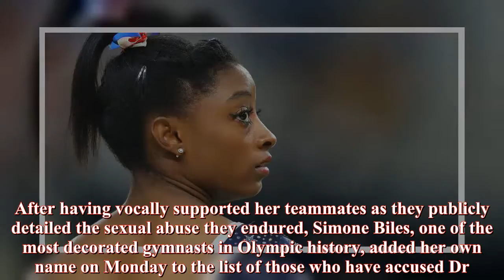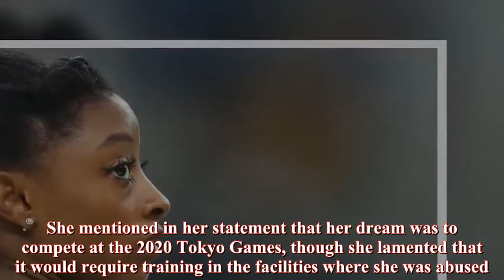Simone Biles Says She, Too, Was Abused by Larry Nassar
After having vocally supported her teammates as they publicly detailed the sexual abuse they endured, Simone Biles, one of the most decorated gymnasts in Olympic history, added her own name on Monday to the list of those who have accused Dr.Lawrence G.Nassar of sexual abuse.“I too am one of the many survivors that was sexually abused by Larry Nassar,” Ms.Biles said in a statement posted to Twitter.“Please believe me when I say it was a lot harder to first speak those words out loud than it is now to put them on paper.” Dr.Nassar, a former team doctor for both U.S.A.Gymnastics and Michigan State University, where he was a faculty member, has been accused of sexual abuse by more than 130 women.Dr.Nassar, 54, was sentenced to 60 years in prison last month for a conviction related to child pornography, and he is awaiting additional sentencing after having pleaded guilty to one set of molestation charges, which could bring a life sentence.More criminal charges are likely to follow, and a group of accusers has also filed a civil case against him.Among Dr.Nassar’s more prominent accusers are the Olympic gold medalists Aly Raisman, Gabby Douglas and McKayla Maroney.Ms.Biles, who won four gold medals at the 2016 Rio Olympics, including in the all-around event, is 20 years old and still squarely in her prime as a gymnast.She mentioned in her statement that her dream was to compete at the 2020 Tokyo Games, though she lamented that it would require training in the facilities where she was abused.Ms.Biles had been fiercely protective of her teammates who revealed their own abuse, including during a controversy that ensued after Ms.Raisman disclosed her experience and Ms.Douglas seemed to criticize the victims before apologizing and adding her own name to the list.Ms.Biles’s statement explained what caused her to wait until months later to reveal her own allegations.“For too long I’ve asked myself ‘Was I too naïve? Was it my fault?” she said in the statement.“I now know the answer to those questions.No.No, it was not my fault.No, I will not and should not carry the guilt that belongs to Larry Nassar, U.S.A.G.and others.”.